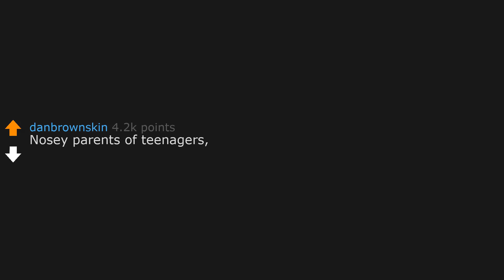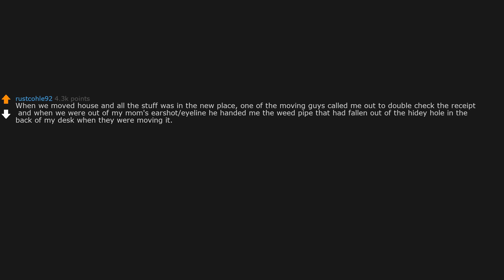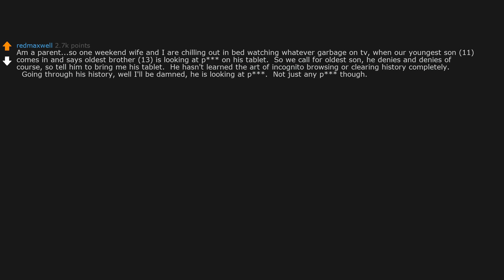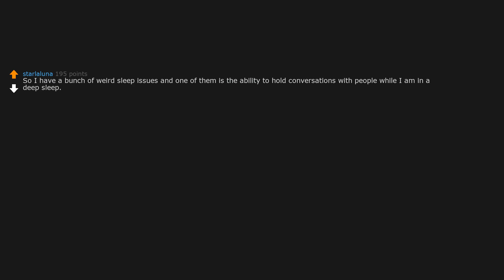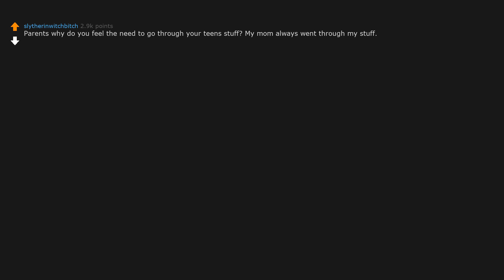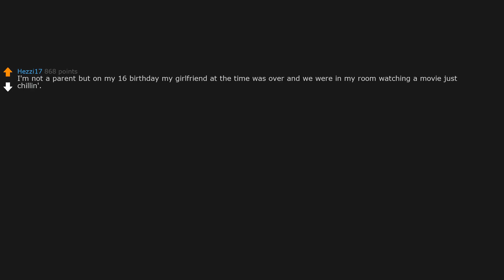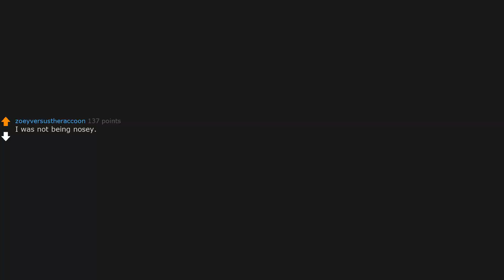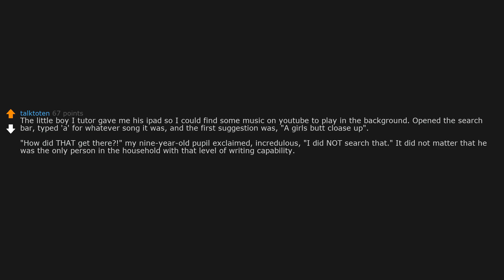Nosey Parents of Teenagers, What Do You Wish You Shouldn't Have Seen? (r/AskReddit)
AskReddit People Share Nosey Parents Of Teenagers, What Do You Wish You Shouldn't Have Seen?